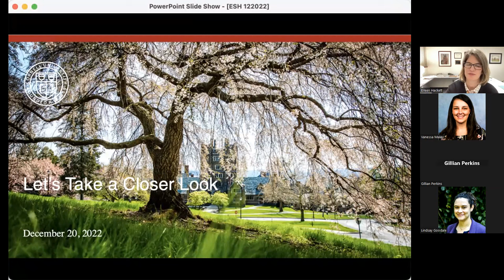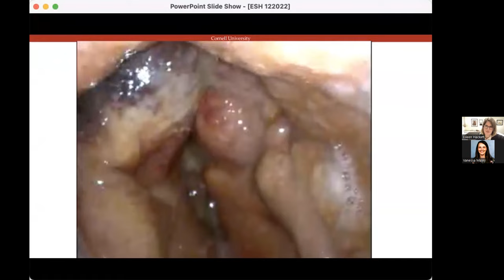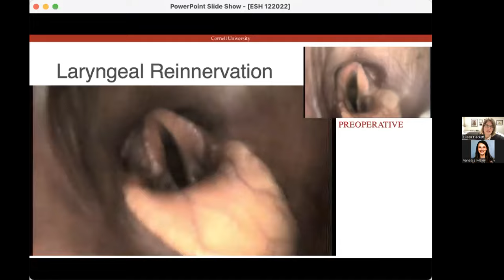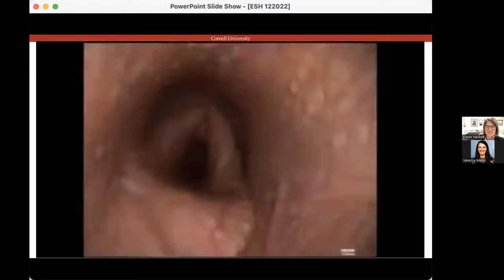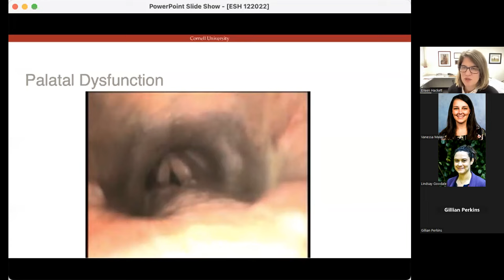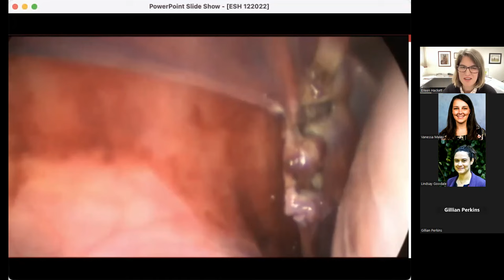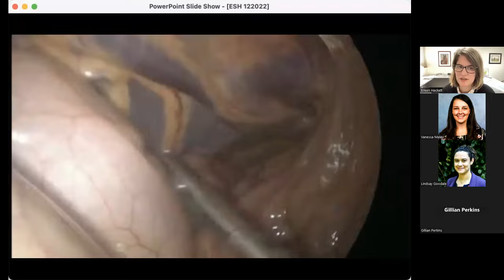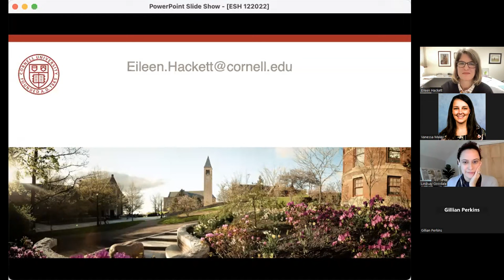Let’s Take a Closer Look: Endoscopy in Veterinary Medicine (Cornell Equine Seminar, Dec. 2022)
"Let’s take a closer look: endoscopy in veterinary medicine," presented by Dr. Eileen Hackett, recorded Dec. 20, 2022 via Zoom.

Equine veterinary medicine presents many challenges because of the size and athleticism of our patients. Therefore, examination requires creative thinking in order to get the best diagnostic and prognostic information. Endoscopy allows us to view multiple regions of the horse and provides us an ‘up close’ look. The Cornell University Hospital for Animals (CUHA) has recently re-invested in equipment that improves these abilities. Multiple examples will be shown of the utility of this technology.

Dr. Eileen Hackett, professor of large animal surgery at CornellVet, is a veterinary surgeon-scientist with extensive surgical experience in equine and other large animal species. She has a strong interest in minimally invasive surgery and upper respiratory disease conditions and surgical treatments. A native of Illinois and graduate of the University of Illinois Veterinary School, Dr. Hackett completed an internship at Rood and Riddle Equine Hospital in Lexington, KY and surgical residency at the University of Pennsylvania’s New Bolton Center. Following residency training, she joined the Colorado State University Department of Clinical Sciences where she worked over 19 years. Dr. Hackett joined Cornell University in 2021 and is delighted to be a part of this unique culture of cooperation and discovery.

Cornell's Equine Hospital, the New York State 4-H Horse Program and Cornell Cooperative Extension are proud to host the Equine Seminar Series: monthly talks presented equine experts on important equine health and management topics. The seminars are free to attend and open to the public.